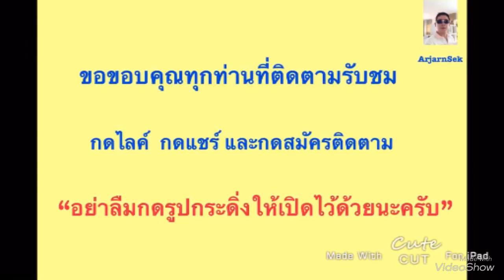ชาตินิยม Nationalism กำลังมา??โลกาภิวัตน์กำลังถอย?! จากสภาวะเศรษฐกิจโลกชะลอตัว!ย้อนรอยประวัติศาสตร์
**Special Note;

+อาจารย์(พิเศษ)บรรยาย เศรษฐกิจ การเงิน การเมืองและภูมิรัฐศาสตร์โลก มหาวิทยาลัยพิษณุโลก

เฟสบุ๊ค : อ.เศก บ้านบูรณาการ

ธนาคารกสิกรไทย สาขาจามจุรีสแควร์